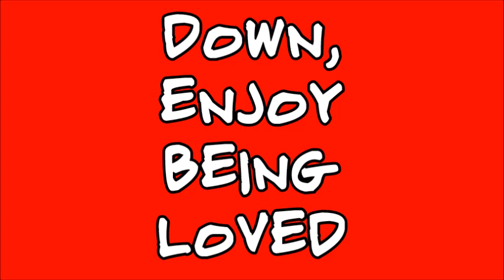Jersey to be loved